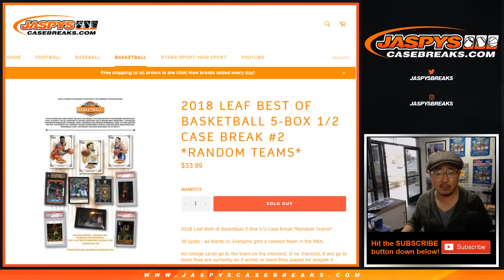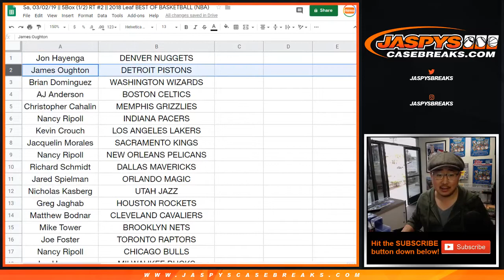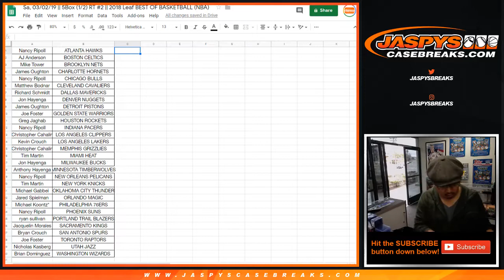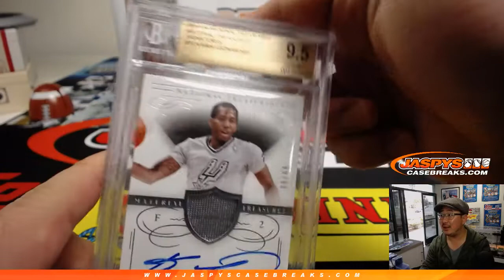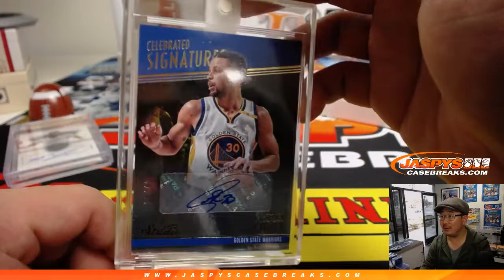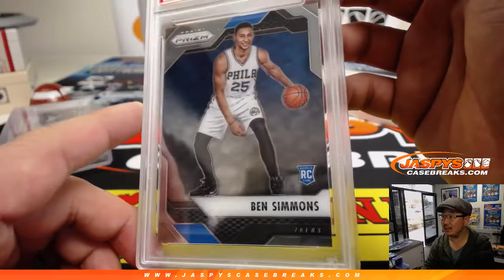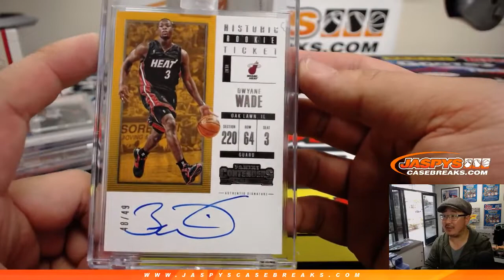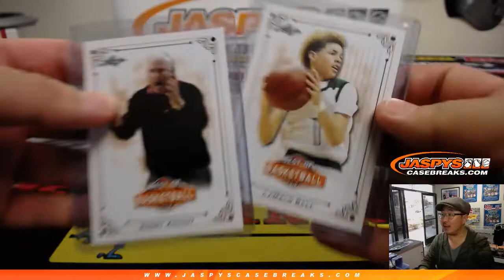Sa, 03/02/19 || 5Box (1/2) RT #2 || 2018 Leaf BEST OF BASKETBALL (NBA)